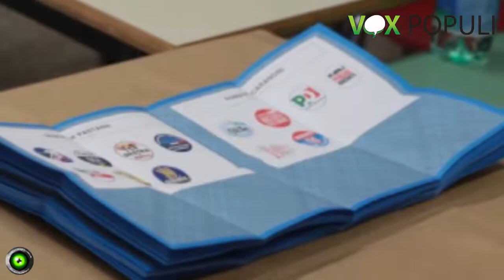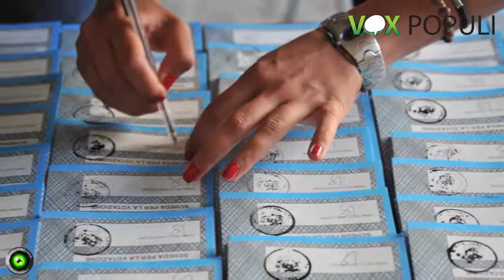Vox Populi a Voghera - I vogheresi sono contro il ballottaggio Ghezzi - Barbieri?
Tecnico: Dinu Bodnar
Produzione: Jab Media